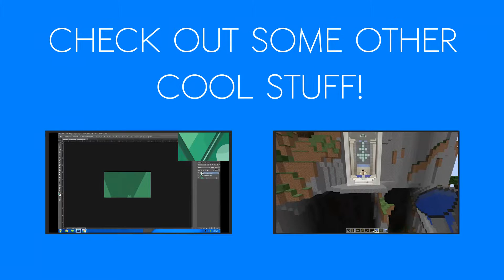New Outro Test! | Mr. b3cubed